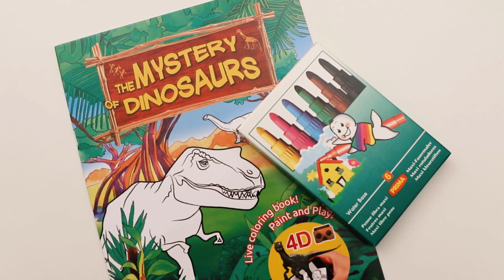PLKIDS® Book & App Android iOS | WHERE DINOSAURS COME TO LIFE | Augmented Reality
Lets know more about the dinosaurs world by coloring them and watching them back to life.We bring you the edutainment experience in virtual reality and augmented reality. Watch the video for more info.

** Download the application:
App store: